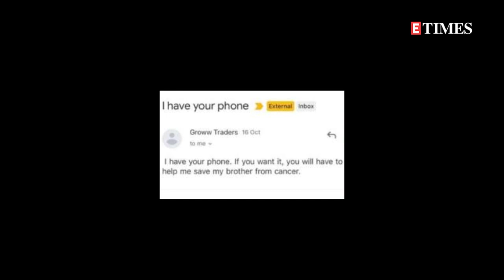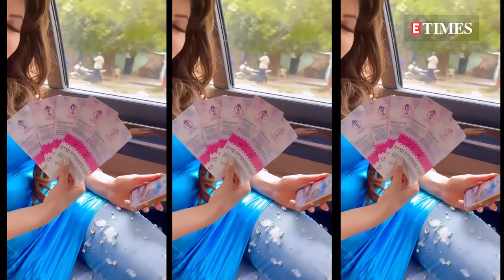Urvashi Rautela's 24-carat gold iPhone found; person makes a demand from the actress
Urvashi Rautela recently took to social media to announce that she lost her ‘24-carat real gold iPhone’ at the India vs Pakistan match held at Narendra Modi Stadium, Ahmedabad on October 14. Further, the actress also shared an image of the complaint that she lodged with Ahmedabad Police. Now going by the latest updates on her Instagram Stories, Urvashi has received an email from the person who claims to have her phone. That’s right! The ‘Sanam Re’ actress shared the screenshot of the email that read, ‘I have your phone. If you want it, you will have to help me save my brother from cancer.’ Along with the screenshot, Urvashi even gave a thumbs-up to the email which is dated October 16. Urvashi was seated in the VIP box for the big World Cup clash of India and Pakistan. Dressed in a body-hugging blue top and denims, the diva shared several videos of her enjoying the match from her seat. She even showed off her VIP passes in one of the videos that she took while going to the stadium in her car. On the work front, Urvashi Rautela has the Hindi film ‘Dil Hai Gray’ and Telugu film ‘Black Rose’ in the pipeline.